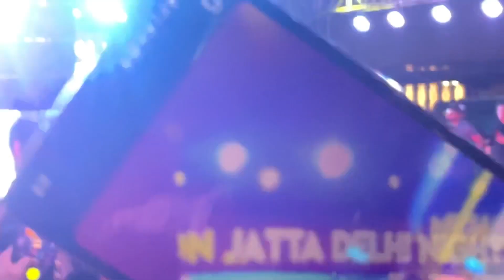💜Sonam Bajwa || Gippy Grewal || Fazilpuria || DG immortals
Welcome to Tuja's Vlogs! In today's exciting video, we take you on a captivating journey to the vibrant Vegas Mall in Dwarka. But that's not all! Brace yourself for a star-studded encounter as we stumble upon the remarkable cast of the highly anticipated movie, "Carry On Jatta 3." Our cameras captured the magnetic presence of talented individuals such as Sonam Bajwa, Gippy Grewal, Fazilpuria, DG Immortals, and many more. Join us as we dive into the glitz and glamour, giving you an exclusive glimpse into this unforgettable event.